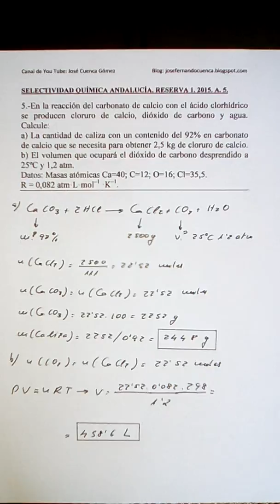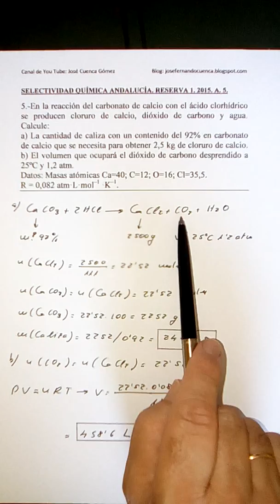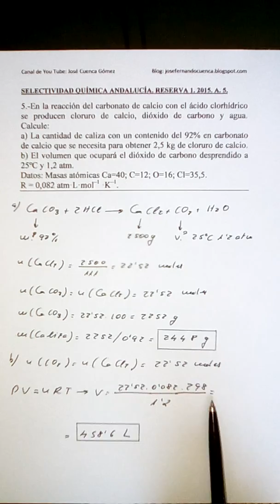QUÍMICA GENERAL 1. SELECTIVIDAD QUÍMICA ANDALUCÍA. RESERVA 1. 2015. A. 5. JOSÉ CUENCA.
Química general.